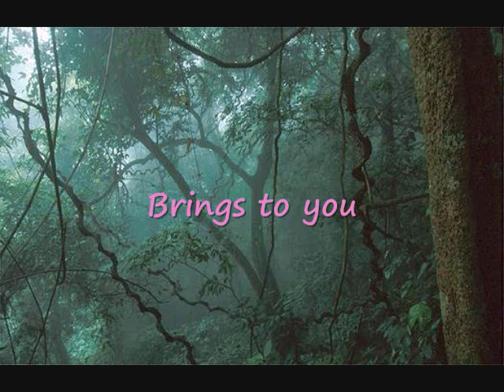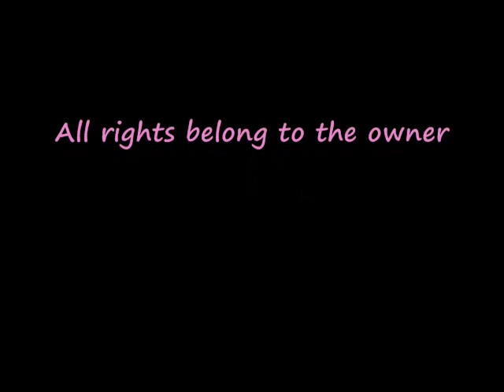Earth Song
This is my newest picture music video that I once again dedicated to the earth and the animals and to those who are willing to risk all this for safety of human rights and the well beinging of the earth.

I own no rights to the song. This video is just for fun and to get a message across